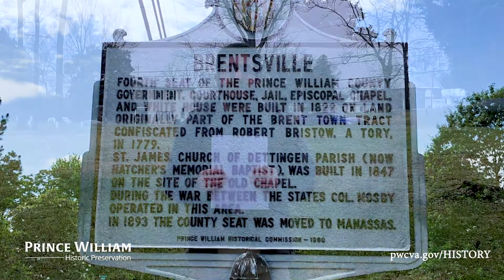Brentsville Skirmish - January 9, 1863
On January 9, 1863, a handful of men from the 1st Michigan Cavalry and the "Iron Scouts" fought a running battle through the streets of Brentsville. Three Union cavalrymen were killed in the melee.